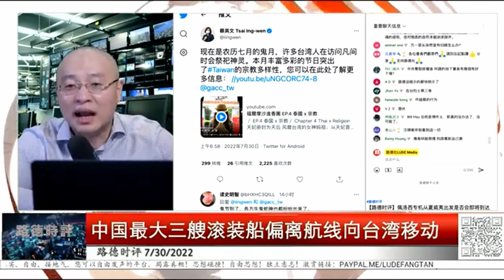蔡英文为什么发条推“鬼月”，这很神奇啊 - 当年傅作义作为蒋最信任的人，竟然“和平解放”北平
发现中国共产党 (CCP) 在西藏及其他地区和平解放所采用的历史背景和战略策略。 这段视频深入探讨了重大事件，例如协议的签署以及 Ngapoi Ngawang Jigme 等关键人物的作用。 探索中共的做法如何结合合作和秘密行动，影响国内和国际社会。 揭示傅作义投降等历史事件与俄罗斯入侵乌克兰等当代情况之间的相似之处。 深入了解中国改变游戏规则的土地管理方式、围棋心态，以及对反对其意识形态的人造成的后果。 加入我们，了解和平解放的复杂性和影响。

如果你想看完整视频，请点击这里： （佩洛西专机从夏威夷出发是否会即将到达台湾？佩洛西即将访台之际，美监控到中共三艘最大最新滚装船偏离正常航线驶向台海意味着什么？7/30/2022）

本视频引用的新闻来源: 1. (It’s now Ghost Month, the 7th lunar month, when many Taiwanese give offerings to spirits during their visit to the mortal realm. The colourful festivals this month highlight Taiwan's religious diversity, which you can learn more about

原始DOI+隶属机构：
闫丽梦博士研究 - 一个独立的研究团队
闫博士第一份报告

重磅！美国众议院特别小组委员会首次国会听证会：调查COVID-19的起源，第一次新冠溯源委员会听证会（中英文字幕）